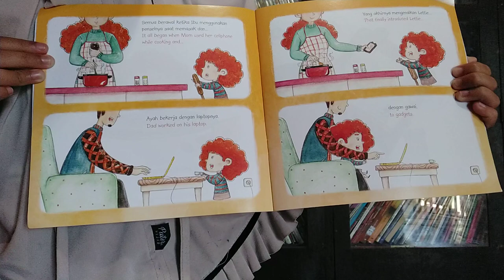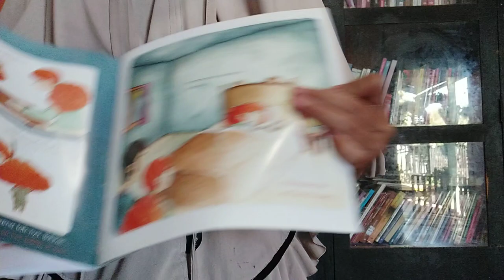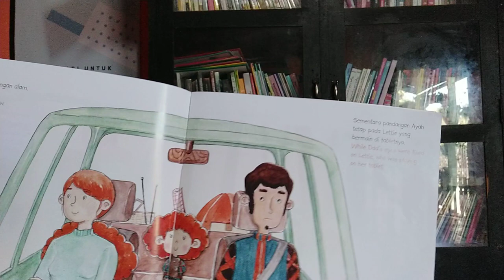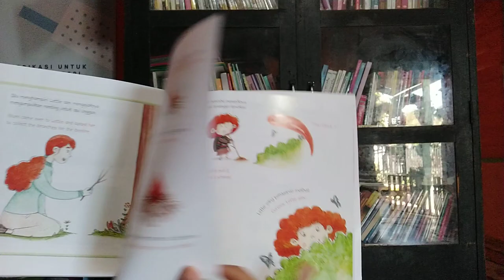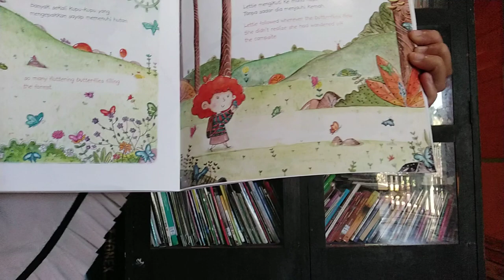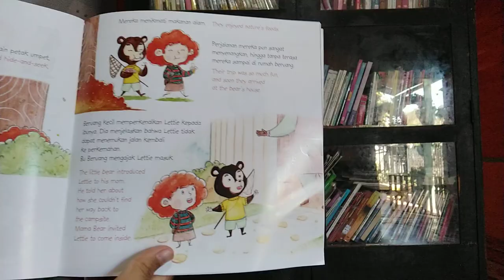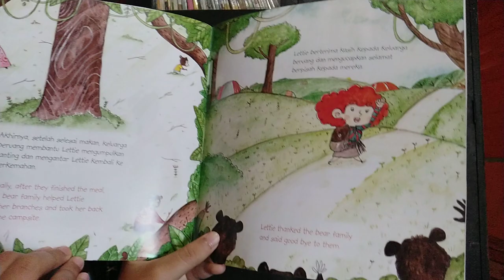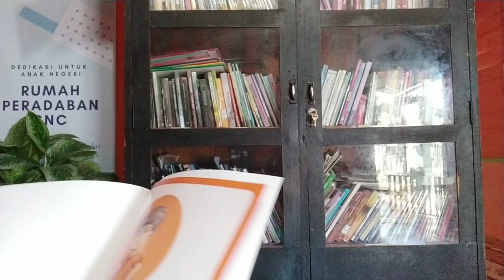Read Aloud : Littie lets Play Outside. Fun English With Bilqist